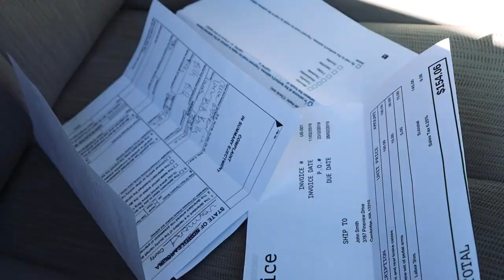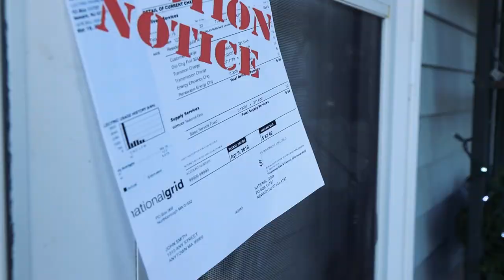2022 SkillsUSA VT Digital Cinema Entry- Team 6296 (Bronze Medal Winner)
VLSC 2022- DIGITAL CINEMA PRODUCTION CONTEST

In this competition, SkillsUSA contestants were given 24 hours to write, shoot, edit, and present a short film from scratch based on a prompt that required specific elements. Films were shot around the state during our week-long conference and presented to judges on 4/7/2022 at the Karma Bird House in Burlington, Vermont. This year's contest required showcasing a cracker as an object and required use of the quote "It's not all it's cracked up to be!". All cinematography is original as shot by the contestants. All music licenses is available on request.

Congratulations to all of the teams that took part in this year's contest!